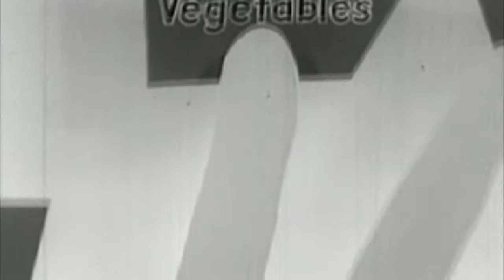Donate Container Gardens To Local Schools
After posting a video about Growums on YouTube a few weeks ago. The founder contacted me and wanted to thank me for the video and use my kids' video in some of their productions. I was ecstatic and floored. I also receive 2 free Growums: Garden In A Boxes in the mail from the owner himself. WOW, not many companies reach out to their fan base like this. Well I really wanted to use them , but I asked the kids and they said that they wanted to give it to their schools. So we donated them to King Elementary and Parkview Elementary.  We Paid It Forward!

Vintage Education - Kevin Mcleod at Incomptech.com

All music and images are Creative Commons or Public Domain.